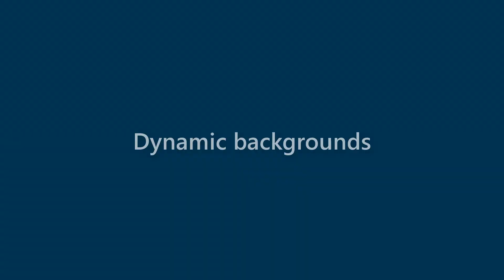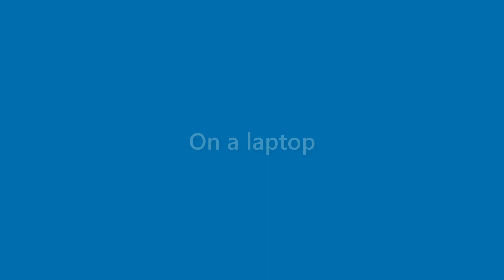Destiny York - appearance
Name Look - Destiny York - appearance. In this video we present "Destiny York" name look and feel in various scenarios.
This video will cover:
How does "Destiny York" look as a personal letterhead?
How does "Destiny York" look on a business card?
How does "Destiny York" look on a computer/laptop screen?
How does "Destiny York" look with different background colors?
How does "Destiny York" look with various fonts?